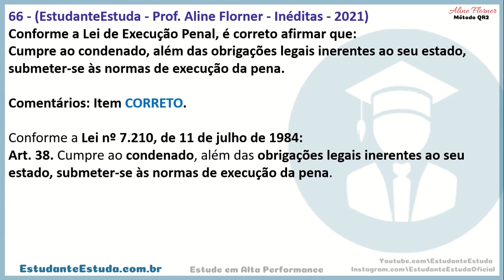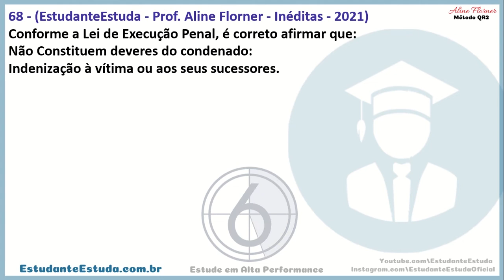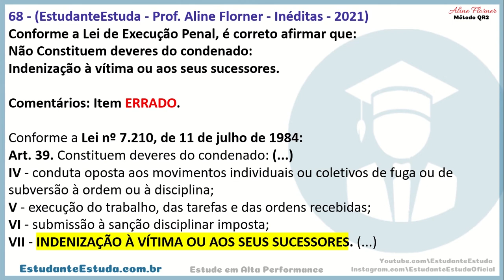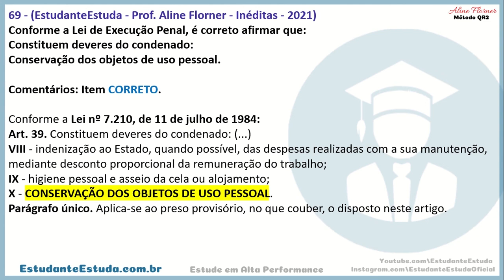#14 - LEI DE EXECUÇÃO PENAL - LEP - POLÍCIAS PENAIS | Aline Florner - Método QR2